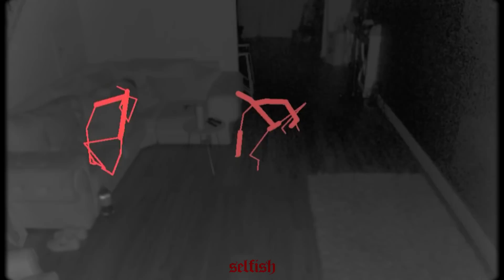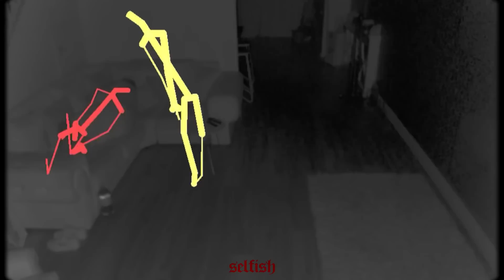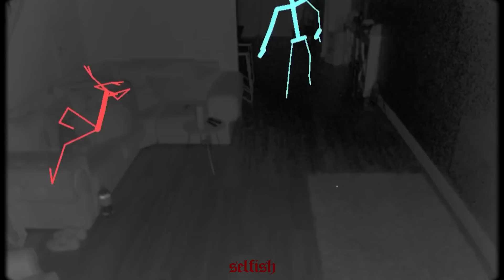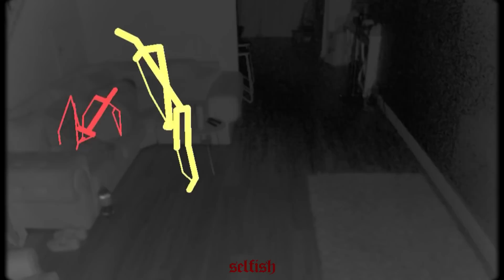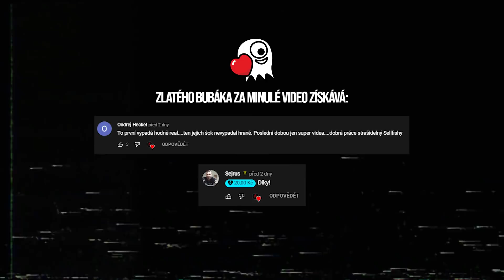10 Opravdu STRAŠIDELNÝCH Videí, Které Raději NESLEDUJ, Pokud Máš v Plánu USNOUT!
Vítejte u dnešního videa, kdy se opět podíváme na pár opravdu strašidelných videí. V dnešním videu se podíváme na sérii videí od jednoho japonského autora, který si myslí, že se u něj doma vyskytuje velmi děsivá entita!